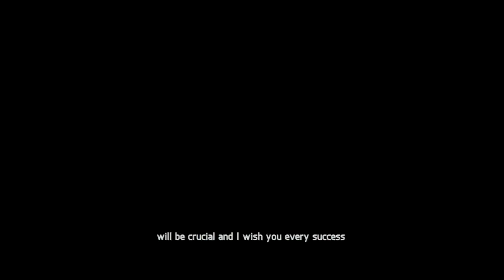FIFA 14 PS3 review - Doubts over champion's title hopes prove unfounded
FIFA 14 PS3 review